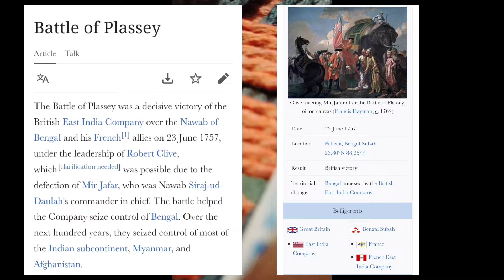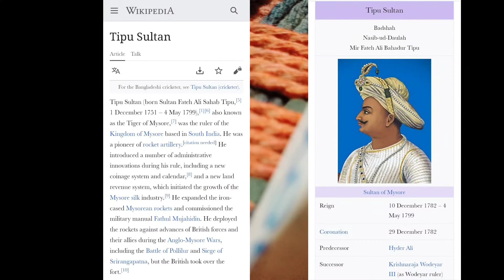Mir Sadiq and Mir Jafar History in Urdu.Wo kon tha .Akhir un ka Anjam kia howa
Mir Sadiq and Mir Jafar History.Wo kon tha
Is waqa ka Pakistan sa kia taliq ha . Political leaders ay name q use karty ha .